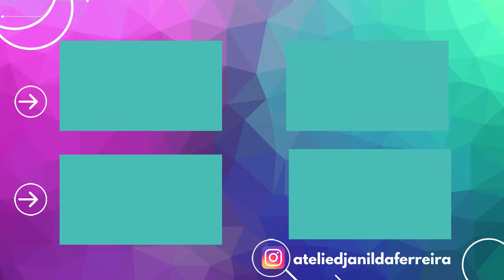¡No lo tires! Puedes hacerte una idea útil y fácil con reciclado y retail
Hola, en este video aprenderás a hacer una idea útil, fácil y barata.
Para hacer este muñeco, pollo yo-yo, solo necesitarás retazos de tela y material reciclado (CD antiguo)
Haz tú mismo esta idea fácil de decoración de cocina, como hacer un porta toallas, usa tu creatividad y disfruta haciéndolo en diferentes colores y modelos, para decorar la casa y la cocina.
Una idea artesanal útil y gana dinero, ¡todos se sorprenderán!

👉🏼 Materiales: Tela, hilo, aguja, cd, pegamento caliente

@Djanilda Ferreira